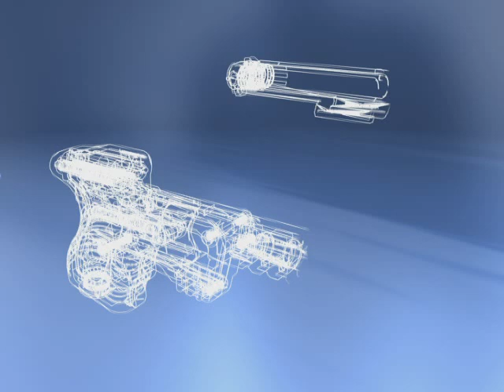JPX Animation - Erhältlich bei OBRAMO-Security.de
Jet Protector JPX Animation. Hier erfahren Sie, wie dieses neuartige Abwehrgerät aufgebaut ist, welche Vorteile diese Pfefferspray-Pistole gegenüber einem normalen Spray hat. Mehr Informationen sowie eine Bezugsquelle finden Sie